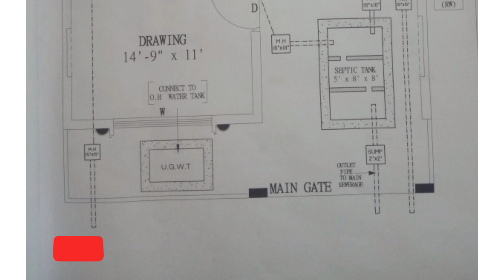30x50 3D HOUSE PLAN || 6 Marla beautiful house || 4bhk house plan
30x50 3D HOUSE PLAN || 6 Marla beautiful house || 4bhk house plan